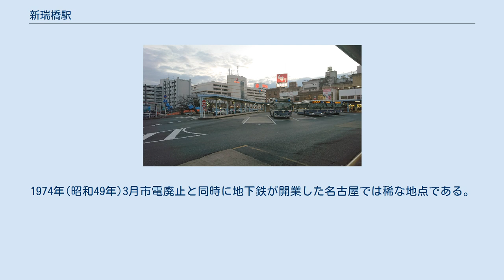新瑞橋駅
新瑞橋駅（あらたまばしえき）は、愛知県名古屋市瑞穂区洲山町2丁目と愛知県名古屋市瑞穂区瑞穂通8丁目にある、名古屋市営地下鉄の駅である。
名城線と桜通線が乗り入れる。
尚、当駅は名城線南部駅務区名古屋大学管区駅が管轄している。
 名城線、桜通線ともに島式1面2線ホームを持つ地下駅で、ともに可動式ホーム柵が設置されている。
名城線ホームは15m車6両、桜通線ホームは20m車8両編成まで対応している。
両線は地下で交差しておりその上部にコンコースがある構造をとっていることから、両線の乗り換えは一度コンコースに上がってから下ることとなる。
 かつては名城線（金山～神宮西～新瑞橋は4号線。金山以北栄方面には当時から直通）の終着駅で、出入口は5つ（現在の1・4・5・6・8番出入口）だったが、1994年に今池から桜通線が当駅を経由して野並駅まで延伸した際に出入口が8つ（2・3・7番出入口を増設）に増加したほか、改札口も増設された（北改札口を増設）。
さらに、10年後の2004年には名古屋大学駅から4号線が延伸し、2号線と合わせて名城線となり環状運転となった。
なお、環状運転開始後も金山駅側に片渡り線（環状運転開始前～開始後2009年までは両渡り線であった）が残されており、2020年5月以降は定期列車では使用されていないが2005年に熱田区内で不発弾処理が行われて名城線が部分運休した際、右回り列車が一旦本線の金山駅側に引き上げた後、この渡り線を使用して左回り方向へ折り返したことがある。
桜通線には渡り線や引き上げ線はなく、停留所に分類される。
 交通エコポンのリーダーが設置されていた。
 コンコース内（改札外）には、信号機やパンタグラフ・台車など地下鉄に関連する機器類が展示されている。
 近隣に、運動場や競技場などをもつ名古屋市瑞穂公園がある。
また、金融機関や複合商業施設のほか、大手チェーンの飲食店や商業施設などが多く立地する。
 新瑞橋バスターミナル （2020年12月撮影） 最寄りバス停は、新瑞橋である。
1974年の名城線開通と同時に開設されたバスターミナルより発着する。
 名古屋市交通局およびジェイアール東海バスにより、以下の路線が運行されている。
1994年に桜通線が野並駅（2011年に徳重駅）まで、2004年に4号線（この時に名城線へ改称）が名古屋大学駅から開通したことから路線数が減ったものの、引き続き当駅から天白区・緑区・南区などへの路線が多数運行されている。
バスターミナルへは5・6番出入口が近く、エレベーターもある。
ターミナル内の乗り場は6ヶ所（うち3ヶ所は北側の県道沿い）、降車所は1ヶ所、ターミナル外の乗り場は3ヶ所ある。
 かつては千種駅や大曽根駅まで運行されるバスや、妙見町行のバスや、地下鉄原行のバスも存在していたが、前2つは桜通線と完全に並行するため1994年に、妙見町行は名城線と完全に並行するために2004年にそれぞれ廃止となっている。
地下鉄原行は桜通線と一部区間が並行するため2011年に廃止となり、現在は新瑞15として運行している。
他には新瑞橋からの笠寺駅行やなごや港行や緑高校行や白土行なども存在していた。
 バスターミナルの敷地は新瑞橋交差点で交わる二つの道路と斜めに流れる山崎川に挟まれた、三角形になっている。
 名古屋市営バス（名古屋市交通局） ジェイアール東海バス ※乗り換え人員は含まない。
 朝夕ラッシュ時、金山方面からの名城線左回りの一部列車は当駅から名古屋港行の表示がなされるが、左回りを経由するために大回りになる。
なお、最短距離で移動する場合は、2番ホームの名城線右回りで金山まで行き、名港線に乗り換えとなる。
 当駅の開業日は名古屋市電の最終営業運行日と同日であり、この日と翌日（無料サヨナラ運行のため正確には営業運行が行われたわけではない）の2日間だけ、市電との乗り換えが可能であった。
 計画時には落合橋という駅名だったが、旧市電新瑞橋電停の名を受け継いで、新瑞橋駅となった。
1974年(昭和49年)3月市電廃止と同時に地下鉄が開業した名古屋では稀な地点である。